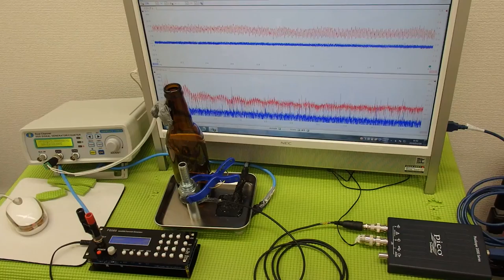超音波システム技術 Supersonic wave System technology